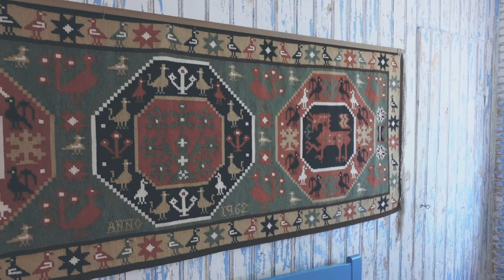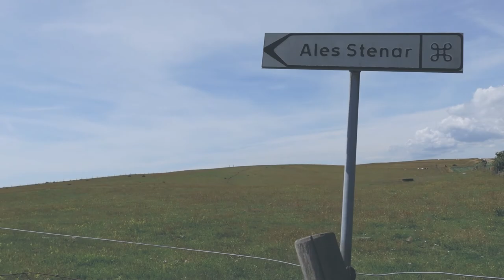A day on the coast of Skåne, Sweden | Aesthetic Travel Vlog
Come with me and enjoy a beautiful and relaxing day trip out to a beach in Skåne.

We stop by the famous Ale Stones, grab a Danish pastry along the way and I dip my toes in the chilly Baltic sea.

0:00 Intro
0:15 Arriving in Malmo
0:40 Malmo Beach & Waterfront
0:56 Roadtrip
1:10 Ystad, Sweden
2:40 Fritidsbaren
3:51 Ales Stones
6:05 Kasberga Fisk
6:54 Sandhammaren Beach

I am a budget backpacker based out of Toronto, ON